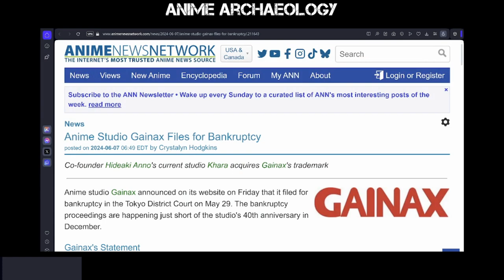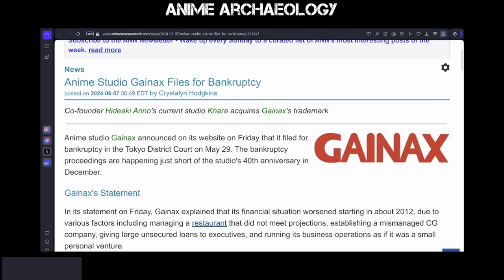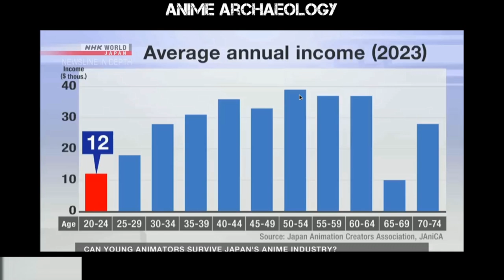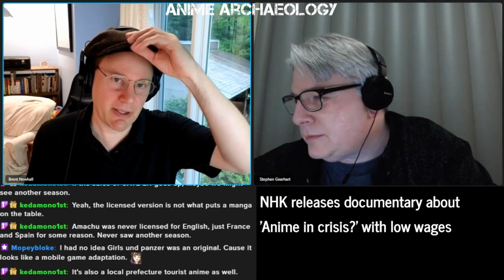The Roundtable: Gainax files for bankruptcy; NHK reports on animator wages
Studio Gainax, the anime studio behind Neon Genesis Evangelion, Nadia, Honneamise, and others, officially filed for bankruptcy this week.

NHK World released a 12-minute news segment about the low wages for young animators in the anime industry, the impact that has on anime studios attracting new talent, and why it's so hard to raise wages.